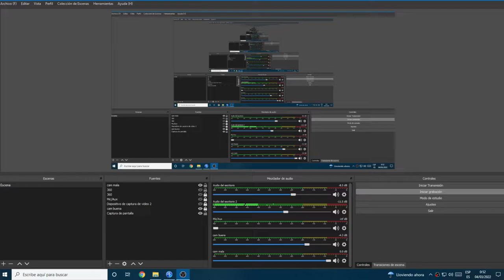Sobrevuelo BILBAO y me Estello contra el puente de MIRAFLORES